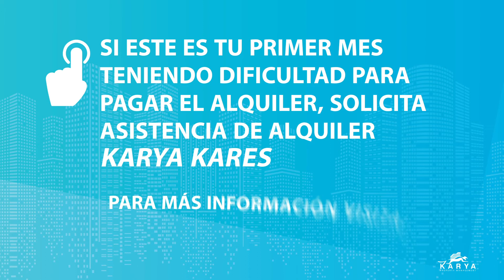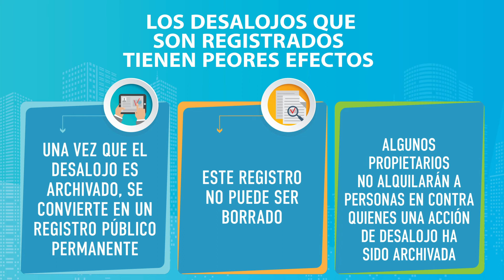Sigamos Con La Bondad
Como Karya Property Management, sabemos que los tiempos son difíciles, por eso queremos trabajar contigo.

En Karya lo valoramos y queremos ayudarlo de varias maneras.

Visite o llame a la oficina de la propiedad para obtener más información. O visite